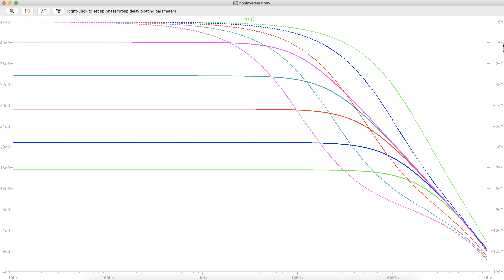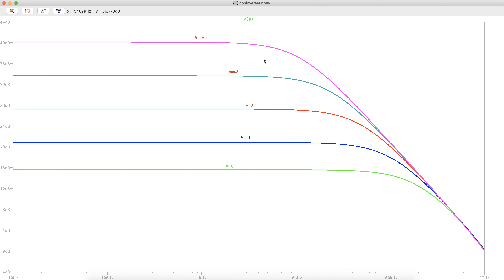Amplificateur non inverseur